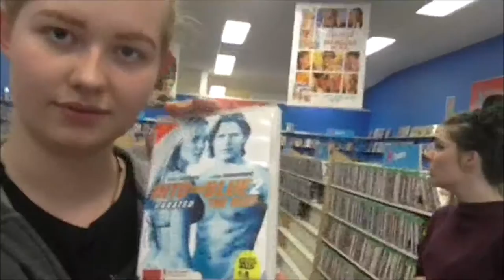Addicted to Action | Swocumentary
thanks to everyone who was in this xxoox.
its somewhat of a sequel to the life of a fuckboy swocumentary

for the body pillow footage

gabby is in this one

LINKS!